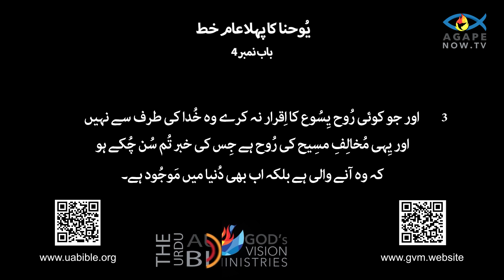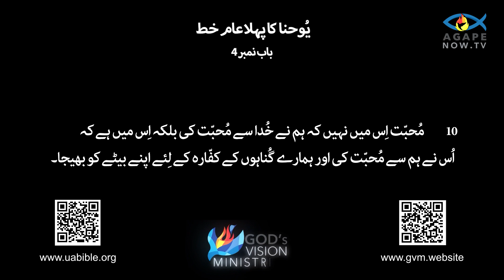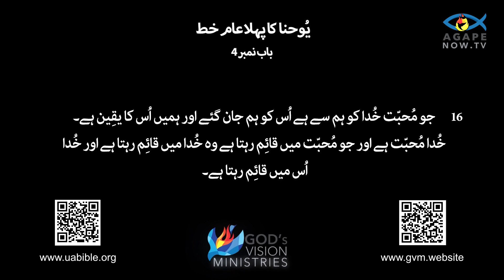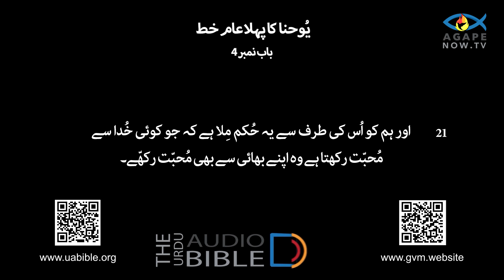1st John chap 04| Epistle of John | first John | urdu Bible| یوحنا کا پہلا خط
1st John chap 04| Epistel of John | first John | urdu Bible|  یوحنا کا پہلا خط

The First Epistle of John, often referred to as 1 John, is a letter in the New Testament traditionally attributed to John the Apostle. The epistle primarily focuses on the themes of love, truth, and fellowship with God. John emphasizes the importance of living in the light, abiding in God’s commandments, and rejecting sin. He stresses that believers should love one another as evidence of their relationship with God and warns against false teachings and antichrists who deny Jesus Christ's divinity and incarnation.

The letter also highlights the assurance of salvation for those who believe in Jesus Christ and live according to His teachings. John reassures believers that they are children of God and encourages them to remain steadfast in their faith. He describes the distinguishing marks of true believers, such as obedience to God's commands, living righteously, and the presence of the Holy Spirit. The epistle concludes with a reminder of the eternal life promised to those who are faithful and a call to avoid idolatry, keeping themselves pure and focused on God.
یوحنا کا پہلا خط، جسے اکثر 1 یوحنا کہا جاتا ہے، نئے عہد نامہ میں ایک خط ہے جو روایتی طور پر یوحنا رسول سے منسوب ہے۔ خط بنیادی طور پر محبت، سچائی اور خدا کے ساتھ رفاقت کے موضوعات پر مرکوز ہے۔ یوحنا روشنی میں زندگی گزارنے، خُدا کے حکموں پر قائم رہنے، اور گناہ کو رد کرنے کی اہمیت پر زور دیتا ہے۔ وہ اس بات پر زور دیتا ہے کہ مومنوں کو خدا کے ساتھ اپنے تعلق کے ثبوت کے طور پر ایک دوسرے سے محبت کرنی چاہئے اور جھوٹی تعلیمات اور دجال کے خلاف خبردار کرتا ہے جو یسوع مسیح کی الوہیت اور اوتار کا انکار کرتے ہیں۔

خط میں ان لوگوں کے لیے نجات کی یقین دہانی پر بھی روشنی ڈالی گئی ہے جو یسوع مسیح پر یقین رکھتے ہیں اور اس کی تعلیمات کے مطابق زندگی گزارتے ہیں۔ یوحنا مومنوں کو یقین دلاتا ہے کہ وہ خدا کے فرزند ہیں اور انہیں اپنے ایمان پر ثابت قدم رہنے کی ترغیب دیتے ہیں۔ وہ سچے مومنوں کے امتیازی نشانات کو بیان کرتا ہے، جیسے کہ خدا کے احکام کی اطاعت، راستی سے زندگی گزارنا، اور روح القدس کی موجودگی۔ خط کا اختتام ابدی زندگی کی یاددہانی کے ساتھ ہوتا ہے جس کا وعدہ ان لوگوں سے کیا گیا ہے جو وفادار ہیں اور بت پرستی سے بچنے کی دعوت دیتے ہیں، اپنے آپ کو خالص رکھتے ہوئے اور خدا پر توجہ مرکوز رکھتے ہیں۔
Queries solved :
1) Epistle of John
2) urdu bible John
3) urdu bible  first John audio bible
4) John bible study in urdu
5) Epistle of John in urdu
6)Matti ki kitab
7) یوحنا کا پہلا خط
8) urdu bible
9) 1st John
10) Epistle of John in Urdu
11) bible
12)  first John in hindi
13) Epistle of John Chap 04
14)  first John
15) phla yuhana 04 baab